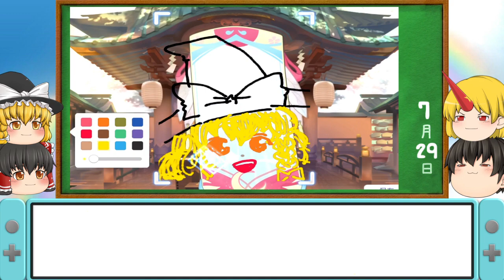【マジすかｗ(；ﾟДﾟ)】めちゃ上手い絵なら、神引き出来る説、試した結果(；ﾟДﾟ)！！ｗ【東方アルカディアレコード#2】